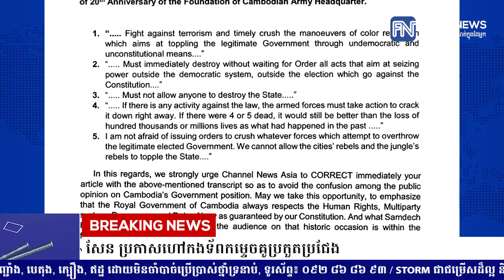សេចក្តីថ្លែងការណ៍អង្គភាពប្រតិកម្មរហ័ស៖ សោកស្តាយចំពោះសារព័ត៌មាន ...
សេចក្តីថ្លែងការណ៍អង្គភាពប្រតិកម្មរហ័ស៖ សោកស្តាយចំពោះសារព័ត៌មាន Channel News Asia ដែលផ្សាយថា សម្តេចតេជោ ហ៊ុន សែន ប្រកាសហៅកងទ័ពកម្ទេចគូរប្រកួតប្រជែង